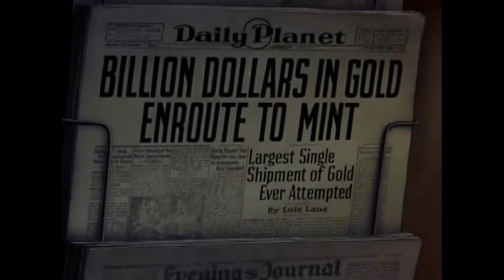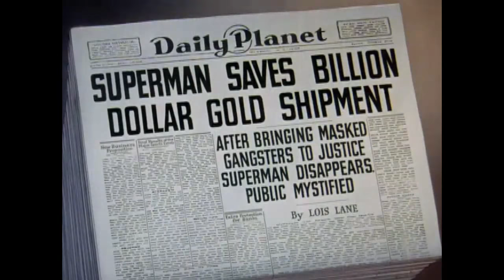Superman Billion Dollar Limited | Cartoons For Kids | Classic TV For Kids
Superman Billion Dollar Limited